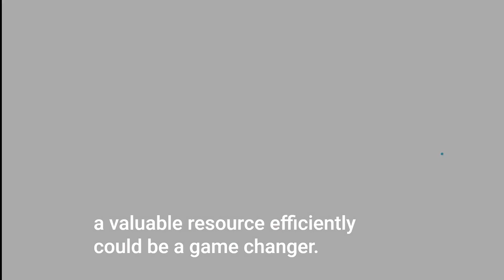Using copper to convert CO2 to methane could be game change in mitigating climate change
Researchers from McGill University have designed a new catalyst for converting carbon dioxide (CO2) into methane -- a cleaner source of energy -- using tiny bits of copper called nanoclusters. While other approaches to catalysis introduce more CO2 into the atmosphere, this new method creates a closed “carbon loop”; once the methane that’s been created is used up, any carbon dioxide that is released can be captured and “recycled” back into methane. The McGill team is now working to improve the catalyst’s efficiency, so it can be scaled up for industrial applications.